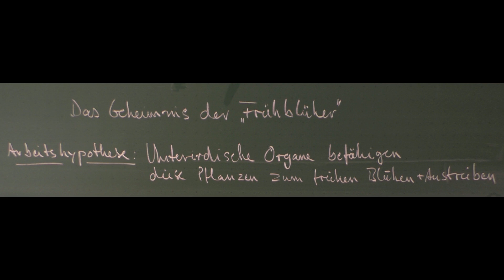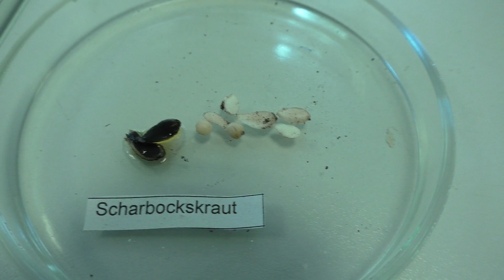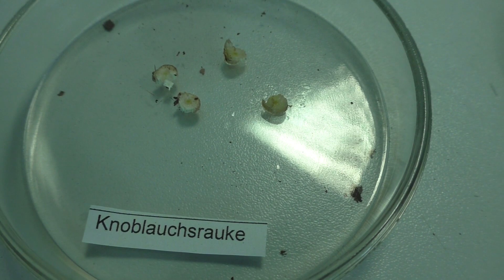Das Geheimnis der Frühblüher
__ Kanalinfo __ Material __ Durchführung __ Zeitbedarf __ Sicherheit

Kanalinfo
Kanal für Biologielehrkräfte. Experimente kurz und praxisorientiert vorgestellt.

Material
Pflanzenmaterial: ganze Pflanzen, frisch (oder eingefroren)

Durchführung
1. Die ausgegrabenen Pflanzen auf unterirdische Organe untersuchen
2. Die unterirdischen Organe schneiden und einen Stärkenachweis mit Lugol'scher Lösung (Iod-Kaliumiodid) durchführen

Evtl.: Mit einem Schlittenmikrotom Dünnschnitte dieser Organe anfertigen und bei 40- und 100facher Vergrößerung auf Stärkekörnchen untersuchen

Zeitbedarf
Exkursion: 45 min.; Experiment weitere ca. 45 min. (evtl. knapp für eine Doppelstunde)

Sicherheit
SuS müssen beim Stärkenachweis eine Schutzbrille tragen. Gelangt Lösung auf die Hände, sofort mit reichlich Wasser abspülen.